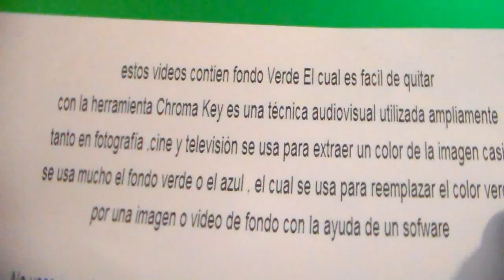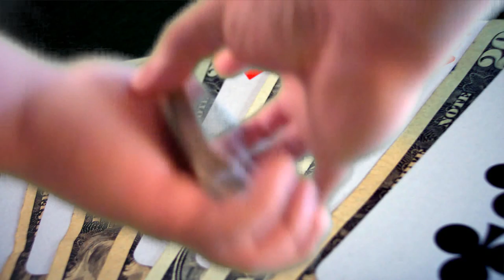FAKE BLOOD Halloween " Free Chroma Key Effects " SANGRE FALSA Green screen Gratis